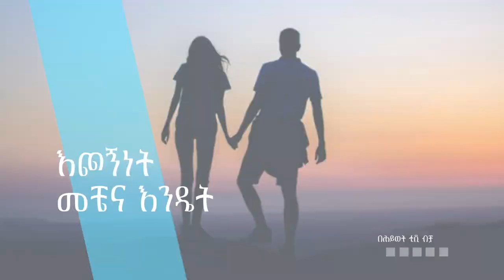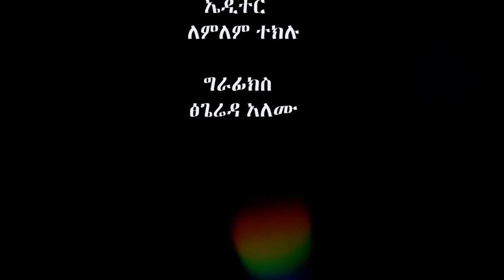በትዳር ውስጥ የሚፈጠሩ ችግሮችን እንዴት እንፍታው Part 1 BY Mekdi And Jony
በትዳር ውስጥ የሚፈጠሩ ችግሮችን እንዴት እንፍታው